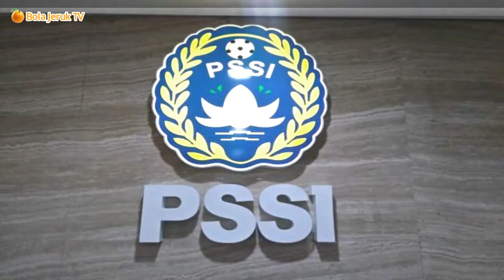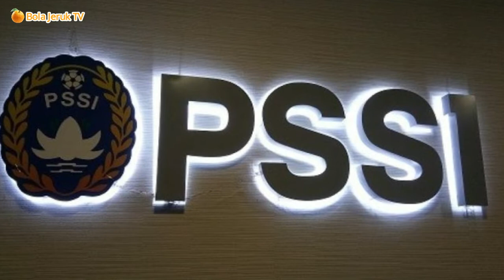PSPS Riau Masalah Dengan PSSI, Dan Akan Membayar Tunggakan Pemain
PSPS Riau Bermain di Liga 2 2020m PSPS memastikan akan membayar permasalahan tunggakan gaji pemain yang masih tersisa pada tahun 208 lalu. Hal ini dikatakan langsung oleh direktur utama PSPS .
PSPS mengawali laga utamanya melawan Semen Padang dengan skor baikyaitu 3-0 .